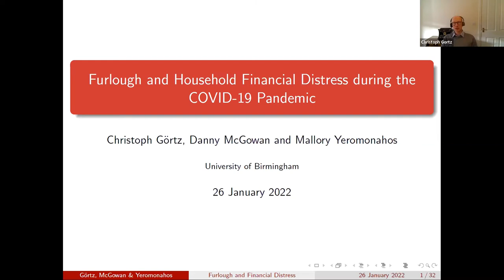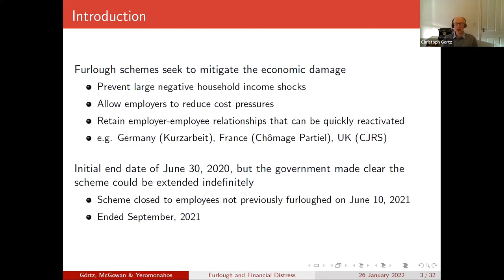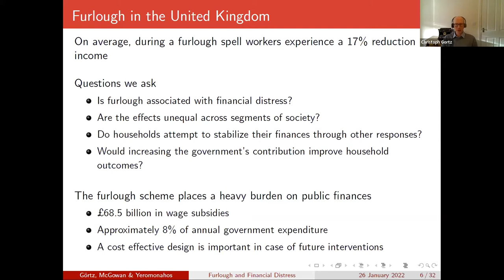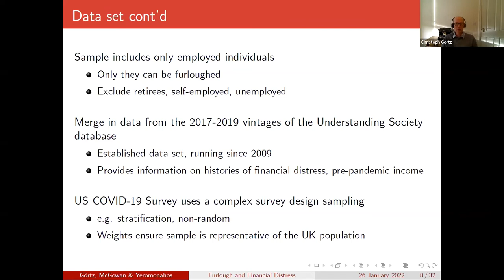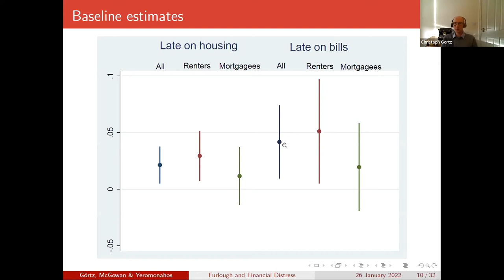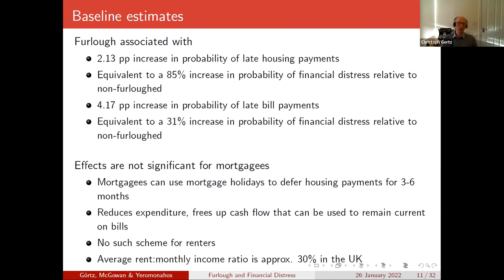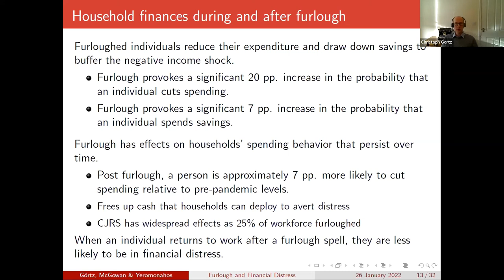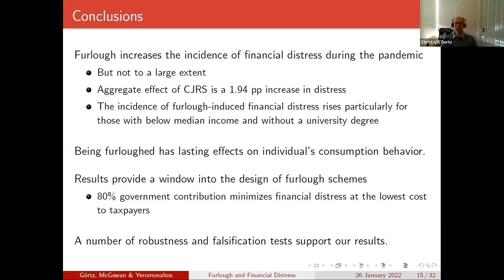Furlough and household financial distress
Professor Christoph Görtz, from University of Birmingham, looks at the impact of furlough and how households in the UK managed their financial commitments during the Covid-19 pandemic.

This presentation is part of Insights 2022 - did furlough help and protect?

The introduction of ‘furlough schemes’ during the pandemic, such as the Coronavirus Job Retention Scheme (CJRS), has been one of the biggest innovations in UK policy - although short-time work schemes are common in Europe. Combined with the stabilising effects of tax and benefits, they proved vital in safeguarding jobs. But they also placed a heavy burden on public finances - by mid-September 2021 claims made on the CJRS scheme by employers amounted to £69.3 billion (HMRC). How should the legacy of furlough schemes be assessed? Beyond safeguarding jobs and partial incomes, what have been the financial and health effects of the scheme? With wide variations in which employees were put on furlough and their circumstances, how has the scheme affected different groups?